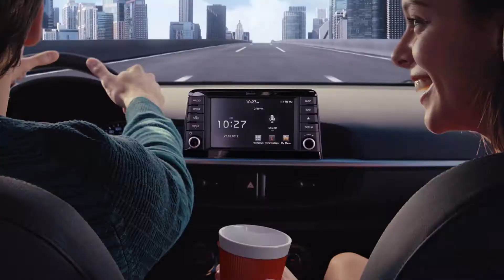All New Picanto 2018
Disponible en todas nuestras tiendas de Piura y Chiclayo